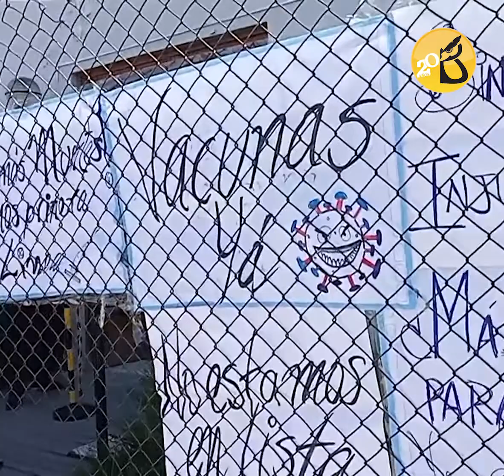Martín Vizcarra insiste en que "no cometió delito" y sigue en carrera electoral | Al Vuelo Noticias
Preciado oxígeno. El primer cargamento equivale a más de 15 mil balones de 10 metros cúbicos, suficiente para abastecer a unas mil camas de hospitalización o 500 de cuidados intensivos. El gas se producirá en Moquegua y se distribuirá a nueve hospitales del sur y centro del país, y a cinco en Lima.

-"No cometí delito". Martín Vizcarra reapareció en una entrevista para “volver a aclarar" su confusa explicación sobre su vacunación anticipada, de él y su esposa, a la que siguió un centenar de funcionarios públicos. Insiste en que él había sido informado que las dosis pertenecían al ensayo de la vacuna y que, por tanto, no había cometido delito alguno. "Como presidente, me dijeron que había 12 mil dosis para la etapa experimental. Nunca, hasta el día que dejé el Gobierno, me habló de números adicionales a estas dosis". Por último, descartó dar un paso al costado en su campaña presidencial y afirmó que su relación con Daniel Salaverry es fuerte y que van de la mano.

Reclaman vacunas. El personal de Medicina Legal en Arequipa, protestó este martes con pancartas e hizo un plantón en la sede de la institución por haber quedado fuera del grupo priorizado para recibir la vacuna contra la covid-19. Los trabajadores indicaron que, pese a que continuaron laborando durante la pandemia, y estar expuestos al contagio constantemente, no han sido considerados dentro del padrón. Más de la mitad de los trabajadores cayó contagiado durante la emergencia y la semana pasada un médico de Chivay falleció por covid-19.

No se concretó convenio. En junio del año pasado, el exmandatario anunció que ante los costos exorbitantes que podían llegar al medio millón de soles por tratamiento de pacientes covid en clínicas privadas, el gobierno asumiría el control y un costo congelado de 55 mil soles. Pero en la realidad, el convenio solo se pudo ejecutar con algunas instituciones en Lima. En el caso de Arequipa nunca se llegó a hacer efectivo.